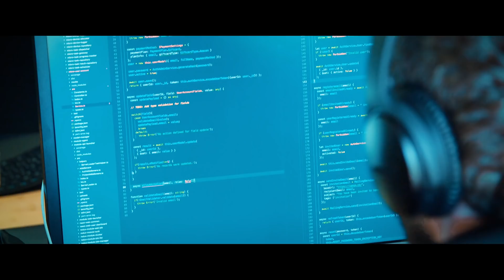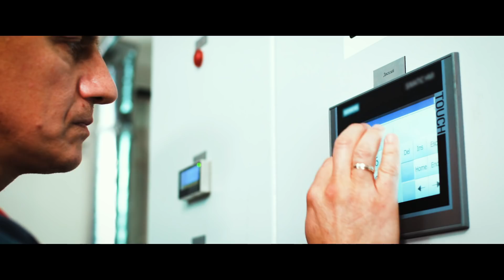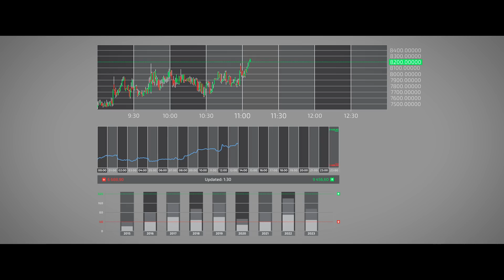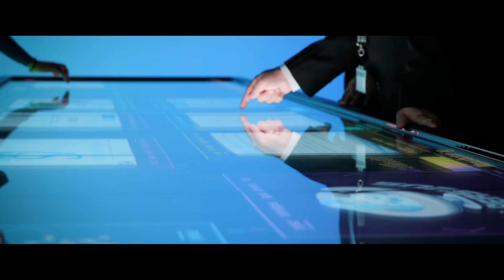Engineering Innovation in Augmented City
Engineering, one of Europe’s largest and longest standing Technology companies, understood early on that supporting cities, as they evolve and grow in size and complexity required a dedicated approach: Municipia, a company dedicated to smart cities. Digital transformation is defining our era and digitalization has created a proliferation of data but something went wrong along the way. We have built an ecosystem Platform, called Digital Enabler, that allows data from different sources to be discovered (in the case of open data), collected, harmonized, synchronized and integrated.  We believe that technology is not the (only) answer, but smart, sustainable services, built around core processes, that leverage traditional technology as well as the new digital enabling technologies are.